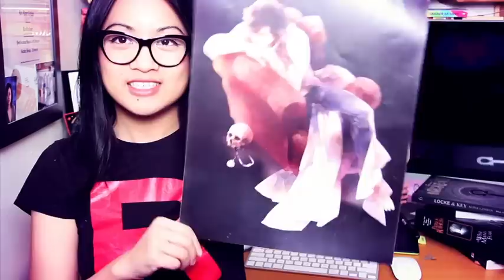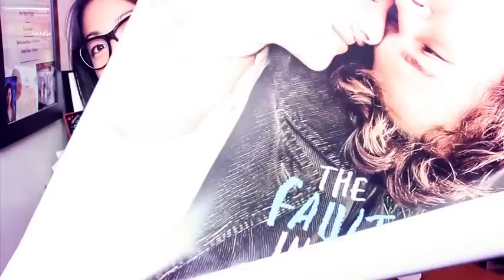Bookish Things I Own | Book TAG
Look at all the stuff!

STUFF

MUSIC